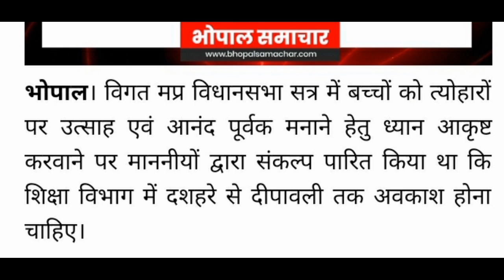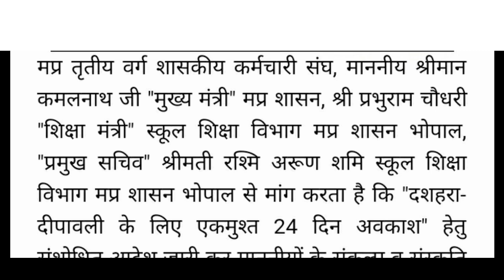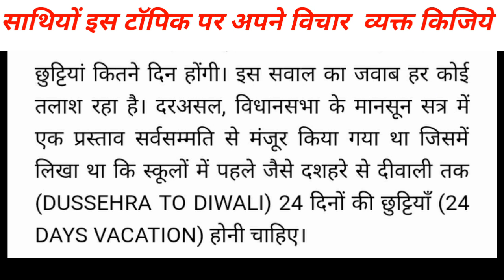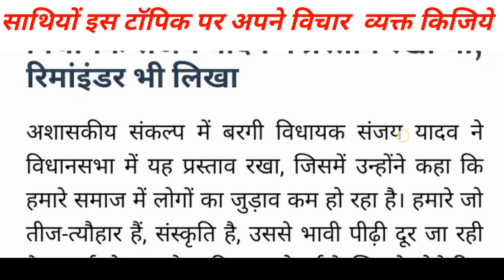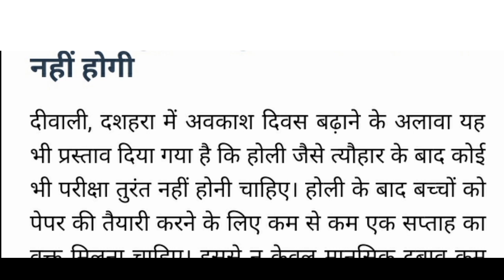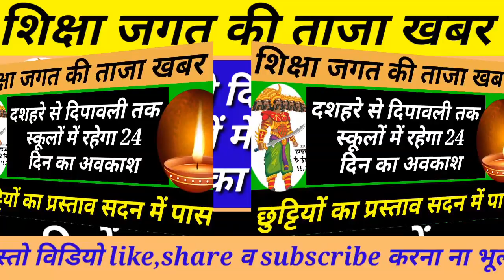How many diwali holidays in mp schools|दशहरा से दीपावली तक इतने दिनों की होगी छुट्टियां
Is video me mp me govt schoolo me dasharath se lekar dipavali tk 24 dino ki latest information di gayi hai